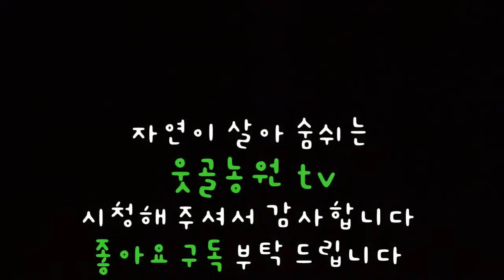조롱박 만들기